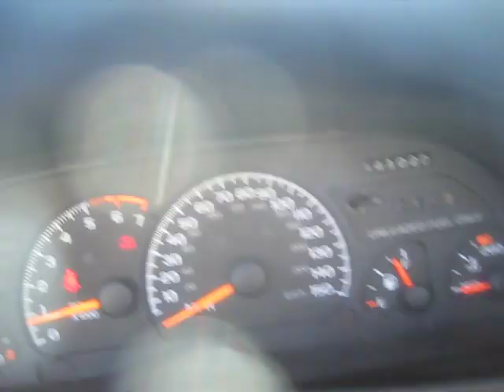My 94 Z28 start up and walk around!